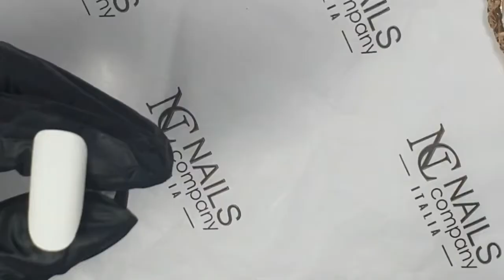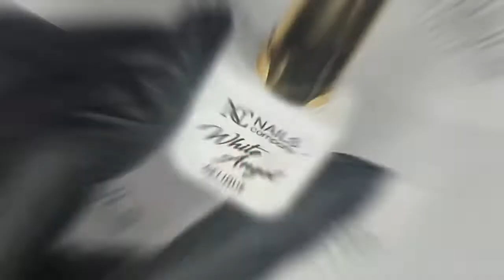Tutorial facile Nail Art Fiore in gel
Nail Art Fiore in gel step by step a cura di Mariarosaria Celotti.

0:00 Introduzione
0:15 Set Nails
0:24 Prodotti utilizzati
0:44 Nail Art tulipano
1:12 Ombre e Sfumature
2:39 Stelo e foglie
4:28 Dettagli disegno
5:25 Risultato finale
5:35 Conclusioni

👉Tik Tok ( @nailscompanyitalia )

Nails Company Italia

Chi siamo:
Nails Company Italia è una realtà viva e attiva su tutto il territorio italiano.

Professionalità del team, qualità dei prodotti, apertura all'innovazione sono il connubio perfetto per ogni onicotecnica alla ricerca di professionalità e qualità per la propria formazione.

Il nostro obiettivo è creare una community con tutte le onicotecniche professioniste che vogliono dare valore al nostro lavoro.